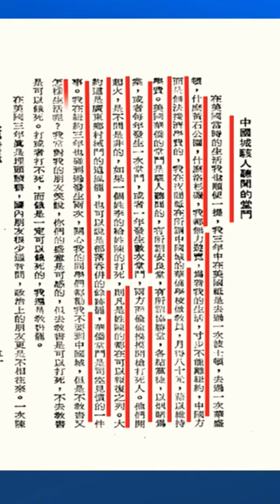陳公博 著述1920'年代 紐約華人黑幫的“堂鬥”。“國父孫文”1895年於檀香山加入洪門致公堂 被封“紅棍”，這才有了南方持續不斷的“會黨起義”。然此風綿延，至今全球“僑團僑社”依然“辮子橫行”